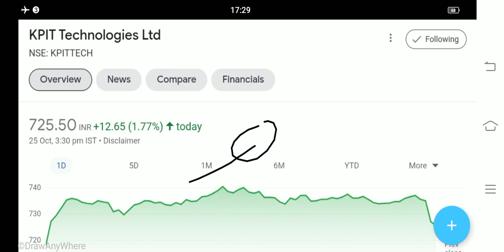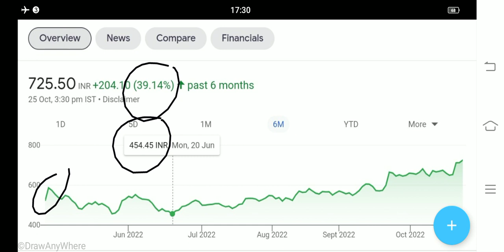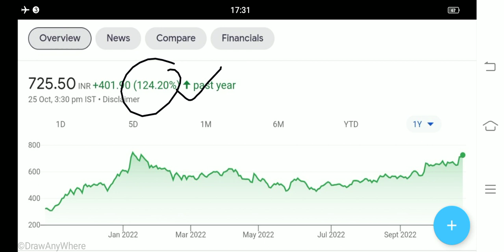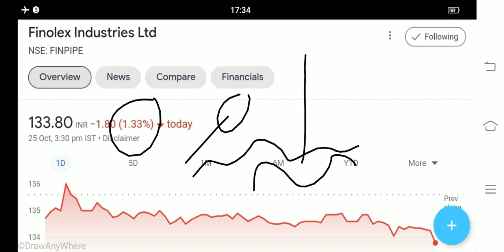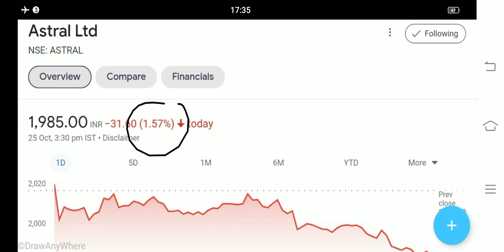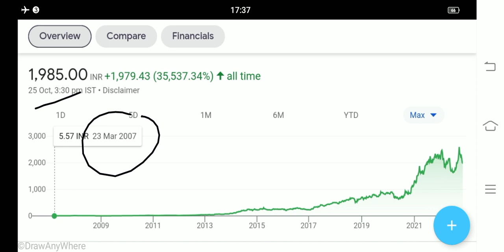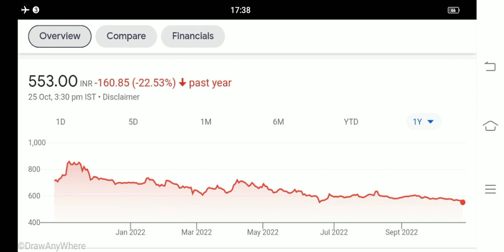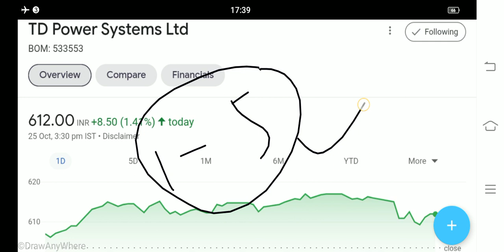20 के बदल 100 शेयर मिलेगा Kpit share latest news Astral share latest news prince pipes share news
astral Ltd Share Latest News
astral share result
astral share q 2 results